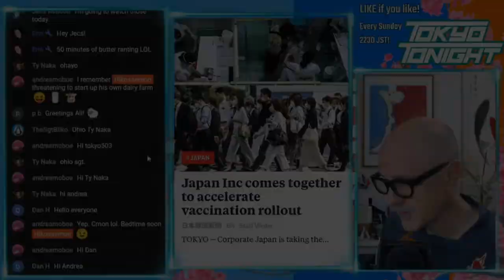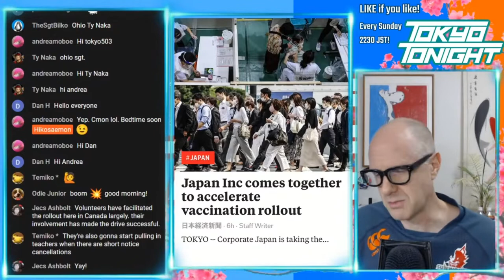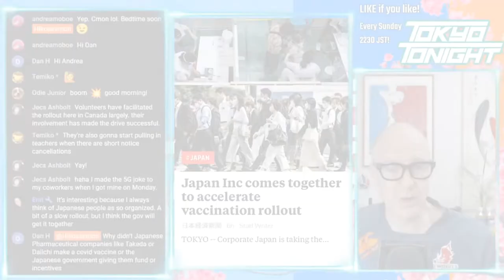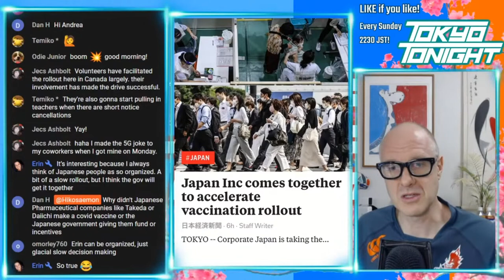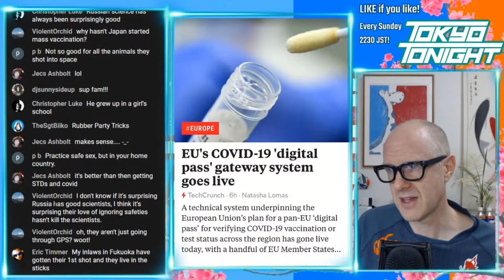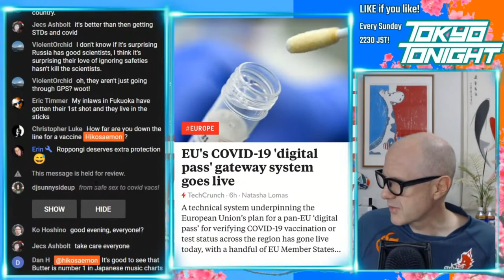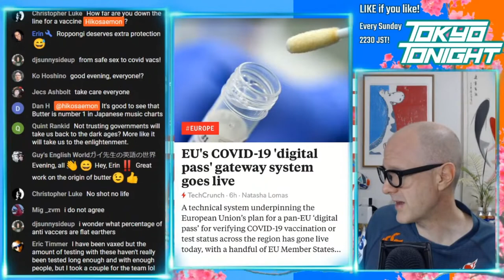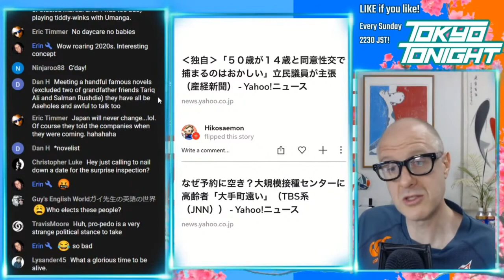Tokyo Tonight! Vaccinations Ramp Up in Japan for COVID-19